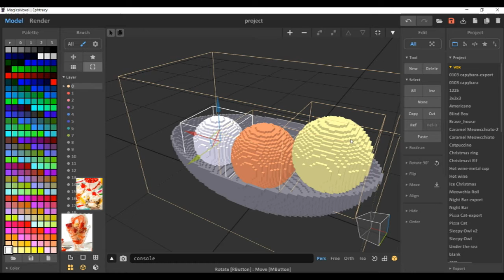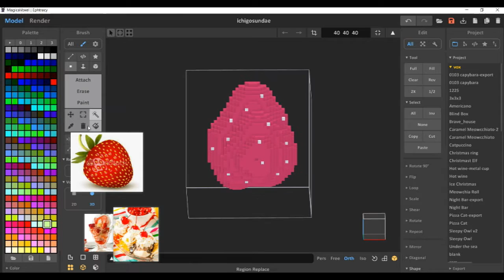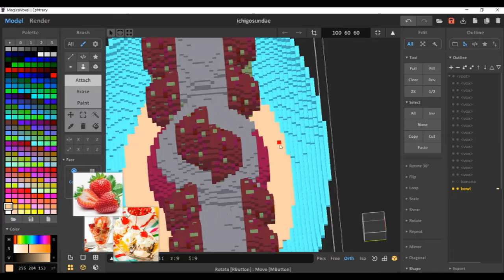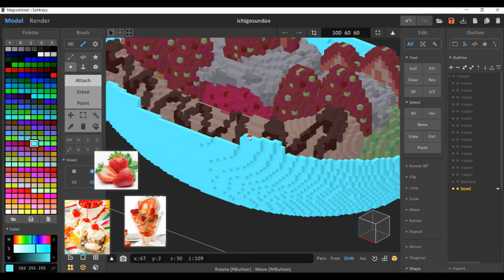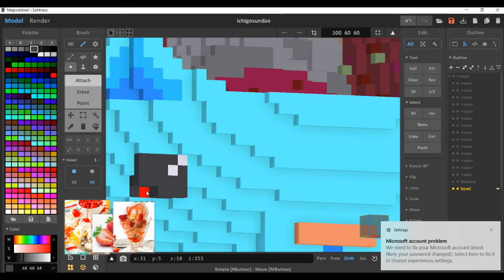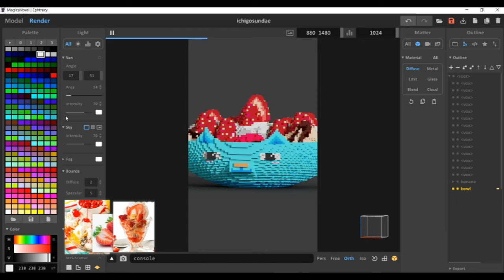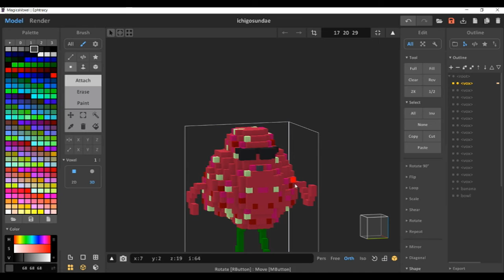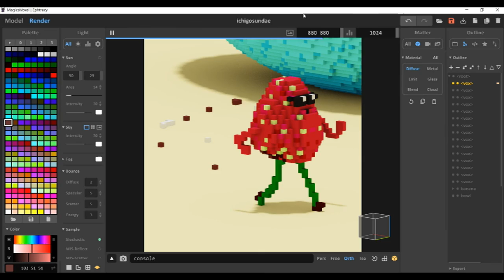The Making of "Strawberry Who Walked Away" on MagicaVoxel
Production: Vulcan Mind
Platform: OURSONG
Tool: MagicaVoxel